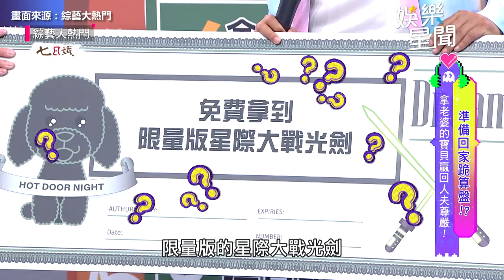男星被老婆丟公仔怒喊「簽離婚協議書」妻一句話秒下跪認錯｜綜藝大熱門｜三立娛樂星聞